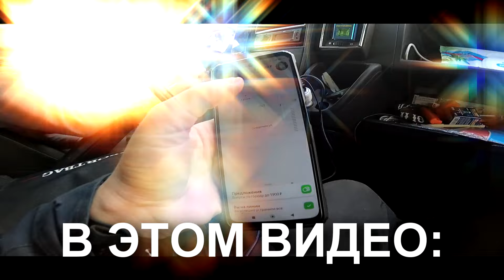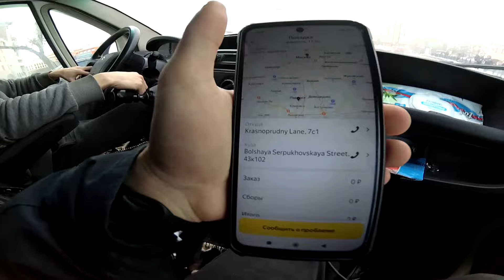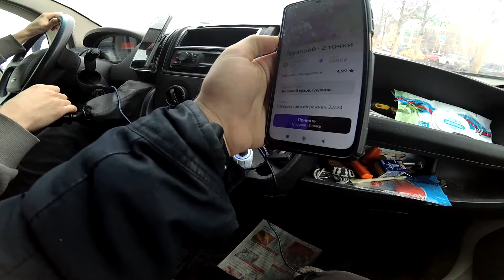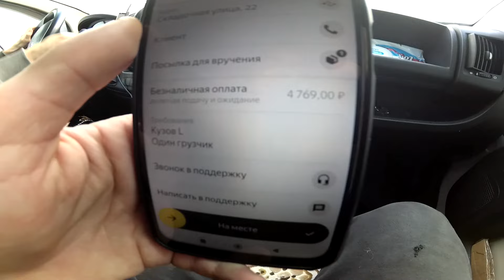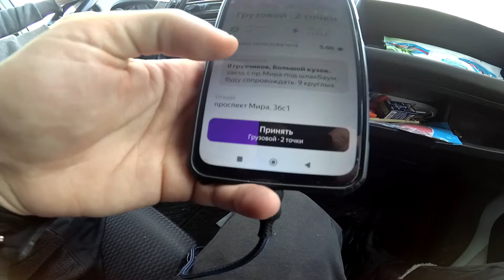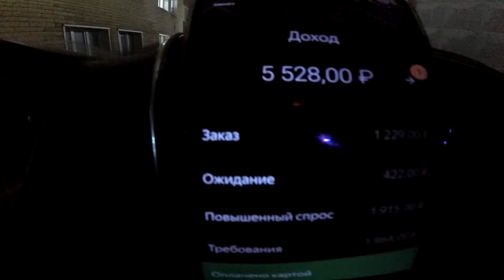ОХОТА НА КОЭФФИЦИЕНТЫ В ЯНДЕКС ГРУЗОВОЙ БОЛЬШОЙ КУЗОВ 2 ГРУЗЧИКА! УДАЧНАЯ СМЕНА В ЯНДЕКСЕ